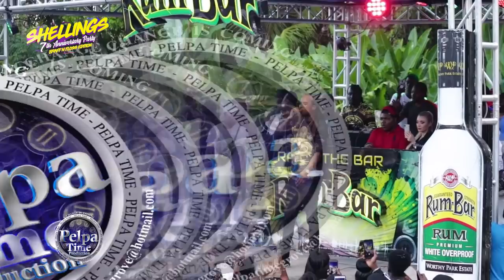Tommy Lee Sparta only person he fear is GOD & POLICE AT SHELLINGS ANNEX PLAZA GUY HILL